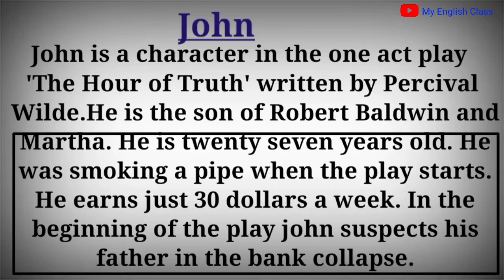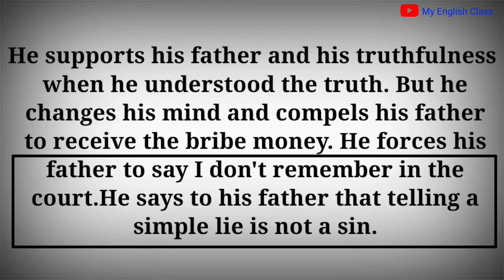John character sketch| Plus two English important questions| The Hour of Truth